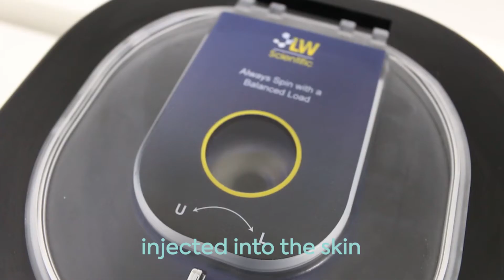How Platelet-Rich Plasma can help rejuvenate your skin!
Platelet-Rich Plasma (PRP) is a natural treatment for skin rejuvenation. SILK nurses utilise plasma to encourage healthy cell renewal, stimulating the skin’s own natural collagen and elastin fibres, resulting in improved skin texture – it’s like liquid gold for the skin!